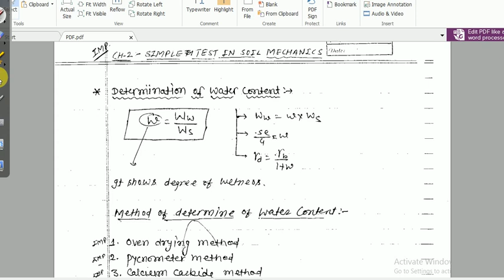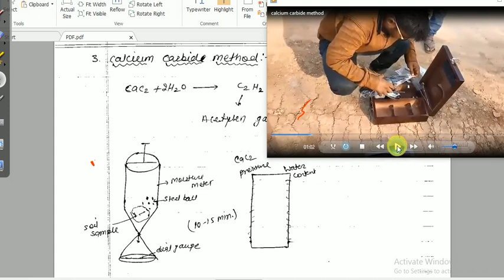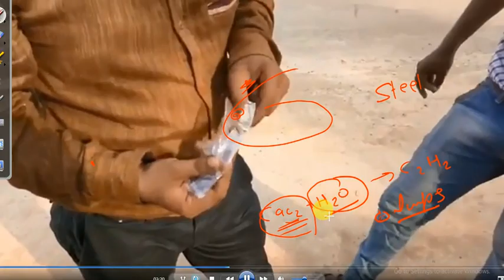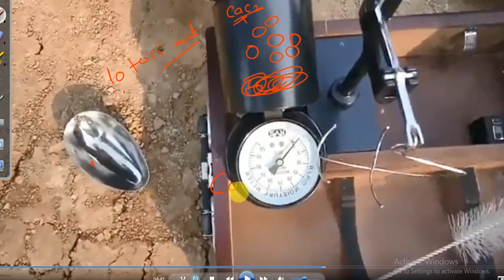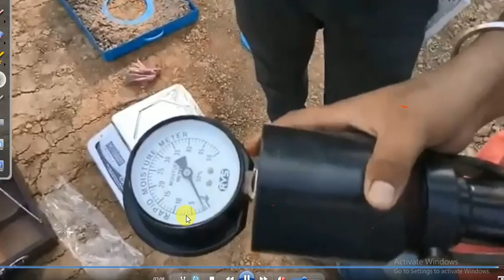Lec-10||water content determination - Rapid Moisture Meter Method||Given By SM Sir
Water Content determination - Rapid Moisture Meter Method
Water content determination of soil sample using field test Rapid Moisture Meter Method which is also called Calcium Carbide Method
Read water content determination - Rapid Moisture Meter Method: